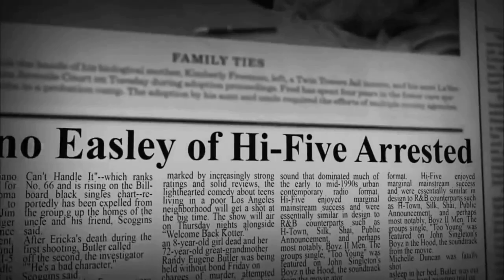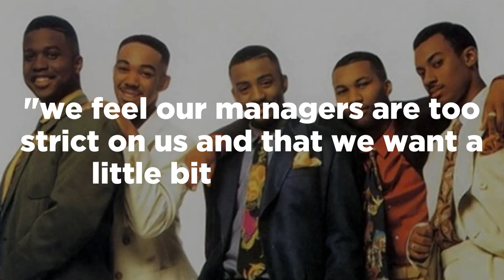Tragic Details About Hi-Five | True Celebrity Stories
Hi-Five, What Happened To Them?
When you think of the 90's R&B sound the one group that probably comes to your mind is the popular boy band Hi-Five. The group that seemed destined to be prominent figures of the new jack swing era.

Although they blessed us with five studio albums and continued to release music well into the 2000s, the group suffered multiple setbacks. The setbacks were teenage pregnancy, losses, arrests, and tragedies.